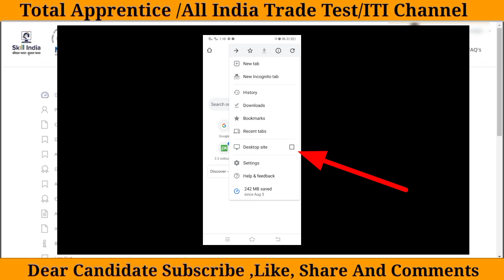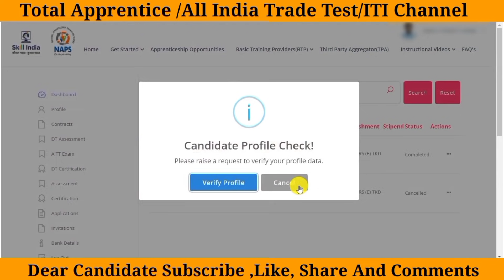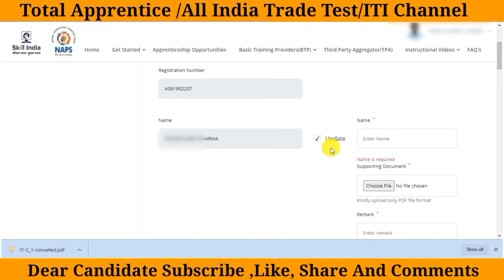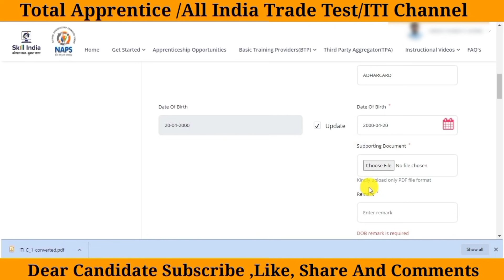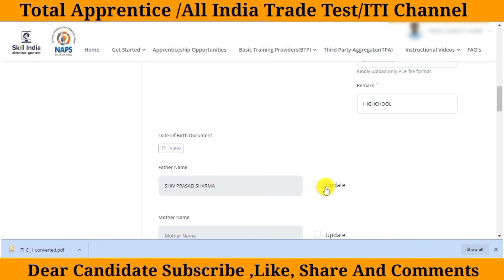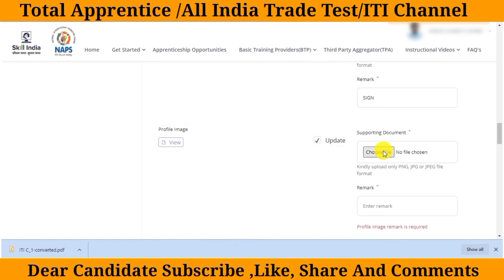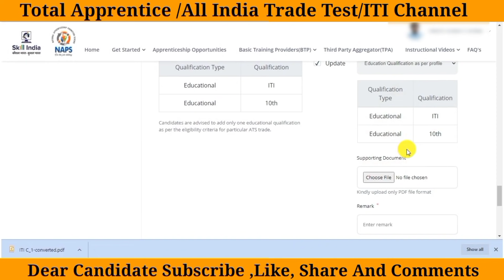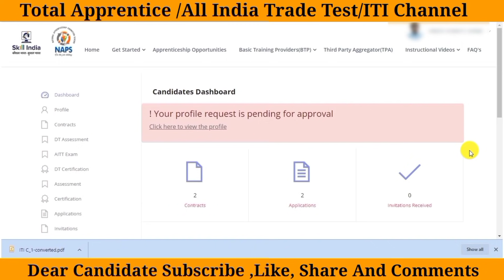AITT Profile Not Verified || Bina Complete Kiye Exam Nhi Hoga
नमस्कार दोस्तों, आपका बहुत बहुत स्वागत है हमारे चैनल ''Wif Google Gyan" में, मैंने यह चैनल उन सभी दोस्तों के लिए बनाया है जो AITT, ITI , Apprentice के बारे में अपनी भाषा में जानना चाहते है,
AITT, अप्रेंटिस और आईटीआई के बारे में कई सवाल हैं, पर किस से पूछें?Wif Google Gyan पर आप इन सब सवालों के जवाब, हिन्दी में पा सकते हैं।

About Video 📌📌 is video mai maine aitt ke Profile not verified Problem ka solution provide kiya hu video pura dekhe samjh a ajayega.